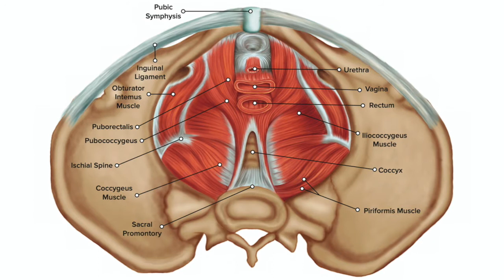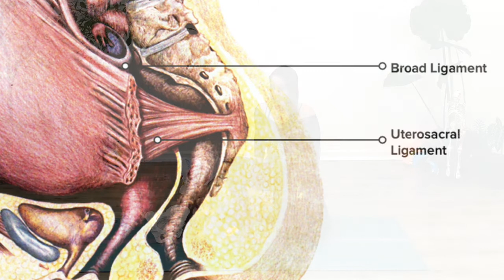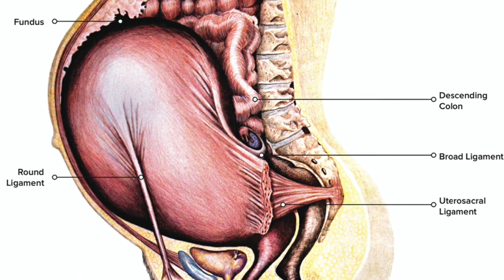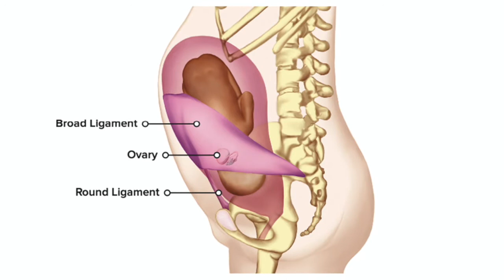Benefits of Prenatal Yoga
This video discuss the benefits of practicing Prenatal Yoga as well as demonstrating 3 poses that every pregnant person can do to benefit their pregnancy. We hope you enjoy.
If you are interested in learning how to teach prenatal yoga, please for our Online Prenatal Yoga Teacher Training information.